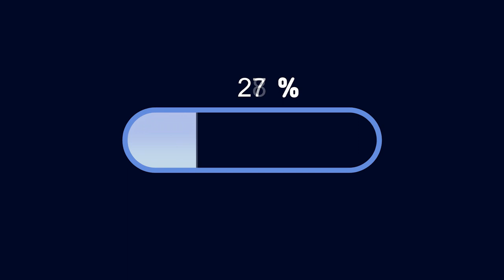[국제커플] 이런 제주도 처음이야..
2월에 여행 갔다온 제주도 영상을 이제야 올리게 되었네요!